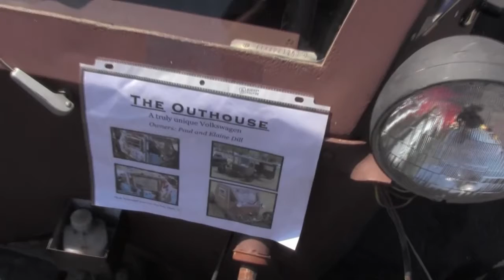The Outhouse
It's not what you think... though it's hard to put your thumb on what this actually is! It's guts, and soul, hail from an air-cooled VW, but the rest... you got me! It's a one of a kind!

Channel Description:
I am a stay-at-home dad with four kids. I am obsessed with my 1976 Volkswagen Bus "Willie"! I make vlogs about what's going on in my ADD mind, catch the kids being cute, I do special project vids and gush about my bus-love! Here's one of my favorites, where I explain where twins come from... well, sorta

Don't forget to check out my "homies" and me at our collab channel!